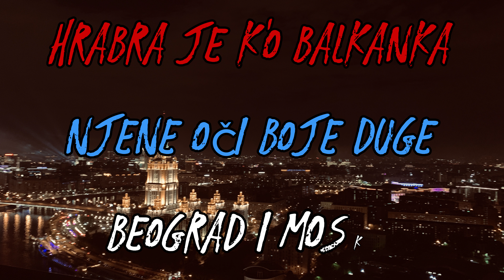Kraenkova x Manijak - Russland Trip (prod by. PMC Eastblok)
Original Sound "Комарово - Игорь Скляр" composed by Igor Nikolayev, lyrics written by Mikhail Tanich